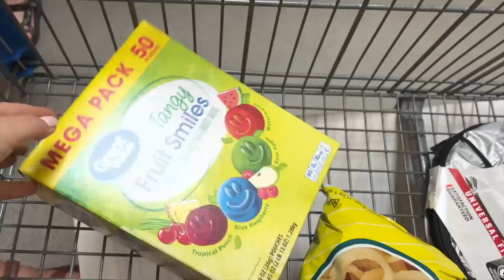Lincoln Turns 8 - Happy Birthday My Little Roy Boy!!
Orbeez Toy
Crocs Charms
Bonnies Hat
Beach Bag